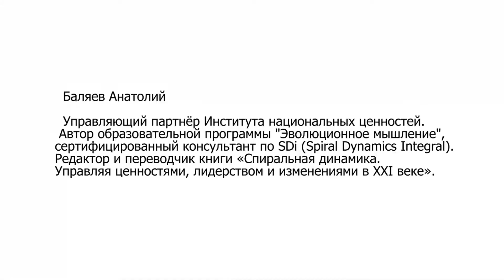Мастер-класс Анатолия Баляева на конференции "Эрос и Танатос" 2016 года.